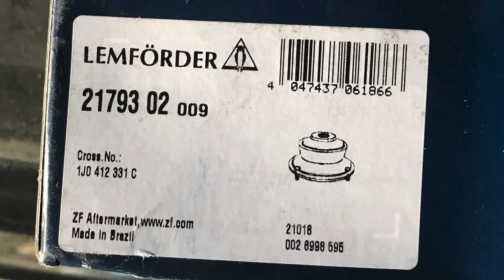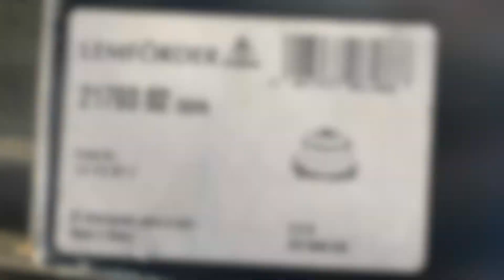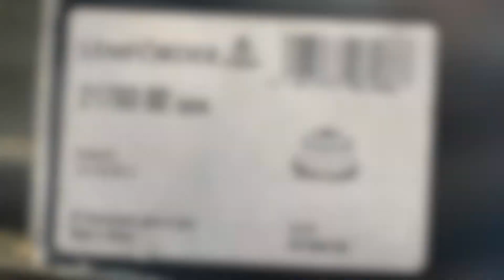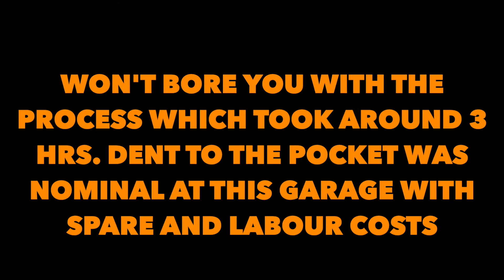VW POLO GT 1.2 TSI SHOCKER MOUNT REPLACEMENT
Front shocker mounts have been replaced for VW POLO GT 1.2 TSI
Steering is making creaking noises when rotated while the car is stationary.

Even though the issue has not been resolved as the steering rack also needs to be replaced. This is the first step in finding the root cause for the steering noises.